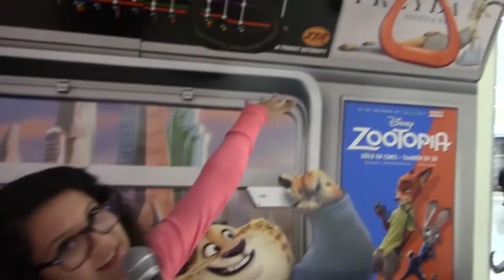Play Movie: ZOOTOPIA | DISNEY | Reseña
Bienvenidos a Play Movie: en esta ocasión les presentamos 5 puntos de la nueva película de DISNEY: ZOOTOPIA. La historia de una conejita llamada Judy que busca ser lamejor policía de Zootopia pero para eso tendrá que poner un alto a los paradigmas radicales que existen en ésta.

No sólo alguien grande y fuerte puede defender la ciudad.